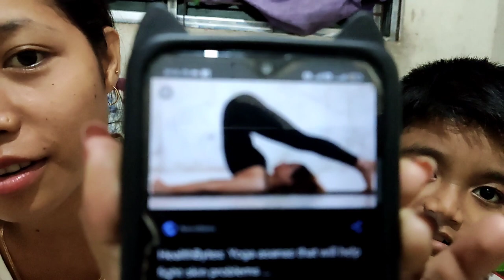Tini kisa pasta challenge khy nai lai mani🍝|| kokborok video